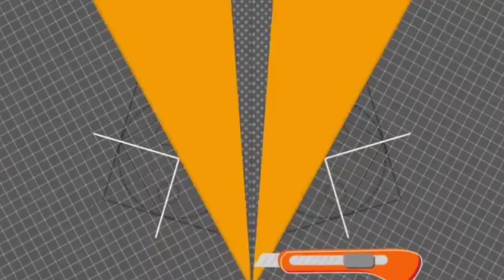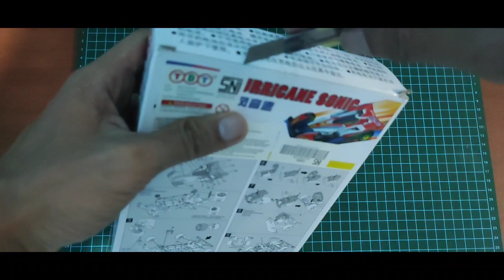Unboxing dan merakit tamiya kw hurricane sonic merk JIN SUI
SEJARAH MOBIL TAMIYA DI INDONESIA :

Awalnya Tamiya ngetop sebagai produsen mainan rakitan (1948). Namun, sejak merilis mobil rakitan yang dikenal dengan 4WD pada tahun 1982, merk Tamiya malah identik dengan si mobil mini berdinamo itu.

Saat masuk ke Indonesia, pada era 1980-an sosok Tamiya belum mencapai puncak popularitasnya. Keberadannya tenggelam oleh permainan gangsing. Namun, saat memasuki tahun 1990-an, Tamiya berubah menjadi barang yang bukan hanya sekedar mainan.

Salah satu penyebab tren Tamiya ini cepet banget populer di kalangan anak 90-an adalah serial animasi Dash Yankuro yang tayang di TVRI. Agaknya, film yang bercerita tentang kumpulan anak pebalap Mini 4WD ini memang berasosiasi dengan brand Tamiya

UNBOXING DAN MERAKIT TAMIYA MINI 4 WD HURRICANE SONIC MERK JINSUI :
ok sobat GAMASI,
untuk video kali ini, saya akan merakit tamiya merk jinsui, dimana untuk harganya sendiri cukup murah sekitaran 30rb, misal kalian minat nanti saya catan d deskripsi paling bawah, nah kita lanjut saja otw